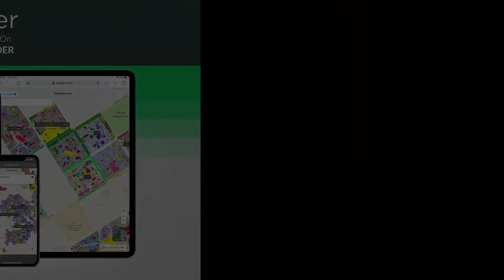483 SQYD SHOP FOR SALE IN EURO GRAND PARK NAZIMABAD 1 KARACHI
Investor Chance Deal Low Budget Shops Available For Sale In Nazimabad No 1

For Those Who Wants To Own Property For Monthly Rental Or Self Business,

Nazimabad No 1
Mezzanine Floor Road Side Total 13 Shops Available
For Sale,

Total 13 Separated Shops With Shutter & Electric Meters,

If Any One Wants To Buy Single, Double Or Triple
Shops, Its Also Possible & Available For Sale,

Total 13 Shops Size Area If Calculate 4350 Sqft,
Or In Square Yards 483 Square Yards

If Anyone Wants To Buy Full 4350 Sqft Or Half 2175
Sqft Hall Its Also Available For Sale,